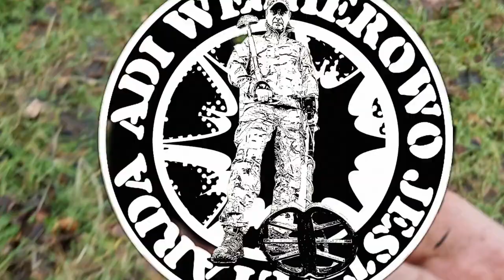JEST PETARDA !!! I TO JAKA !!!